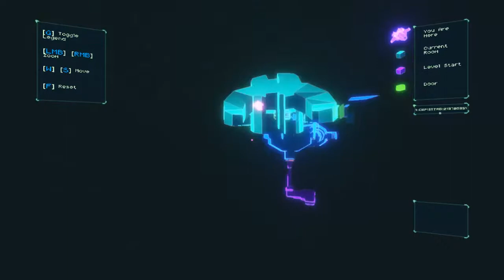sublevel zero redux ep2